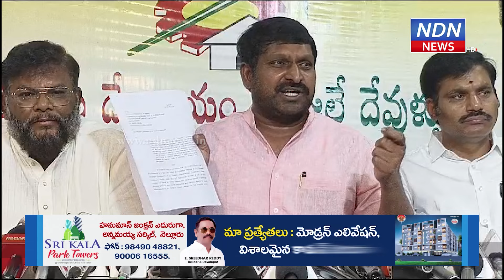పిల్లలకు డబ్బులిస్తే కేసులా..? కాకాణి మీద కేసు ఎందుకు పెట్టలేదు..! - NDN News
పిల్లలకు డబ్బులిస్తే కేసులా..?
కాకాణి మీద కేసు ఎందుకు పెట్టలేదు..!
ఎన్నికల్లో ప్రజలకు డబ్బులు పంచిన కాకాణి గోవర్ధన్ రెడ్డిపై కేసులు ఎందుకు పెట్టలేదని టీడీపీ జాతీయ ప్రధాన కార్యదర్శి బీద రవిచంద్ర ప్రశ్నించారు. నెల్లూరు టీడీపీ కార్యాలయంలో ఆయన మీడియాతో మాట్లాడారు. ఎన్నికల కమిషన్ దృష్టికి తీసుకెళ్లినా ఫలితం లేదన్నారు. చిన్నారులకు సాయం చేస్తే మాత్రం సోమిరెడ్డి చంద్రమోహన్ రెడ్డిని వేధిస్తున్నారని మండిపడ్డారు.